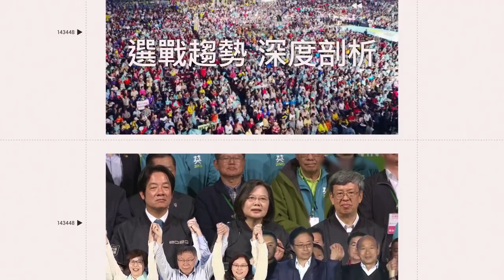畫面曝光！前AV導演捧紅「炒飯妹」 家門遭黑衣男持球棒埋伏狂奔逃命｜娛樂星聞